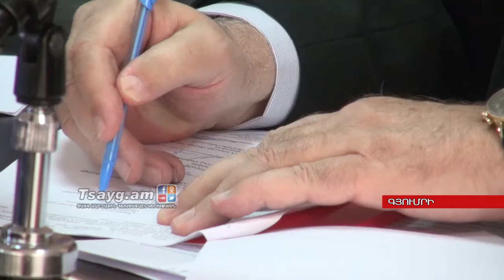Կարմիր խաչն ու 14 համայնք հուշագիր են ստորագրել, Tsayg.am